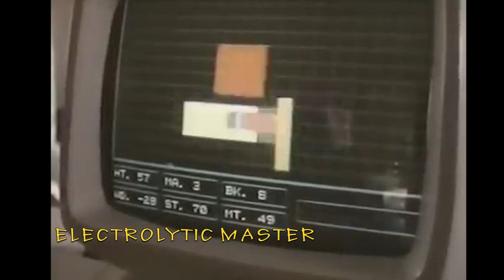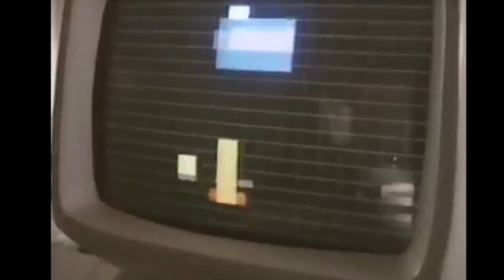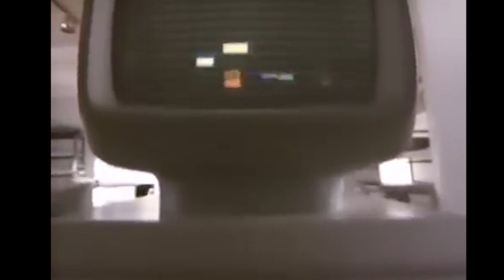THE DUEL - ELECTRIC DREAMS -GIORGIO MORODER - AUDIO REMIXED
Bach Minuet in G
ELECTRIC DREAMS MOVIE
THE DUEL
Minuet in G
Virginia Madsen
GIORGIO MORODER
Inspired by The Minuets in G major and G minor
Christian Petzold
JS Bach
80's Computer
Synthesizer
The 80's
1984 Year
Remixed for better sound.